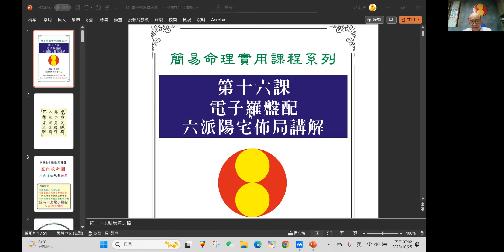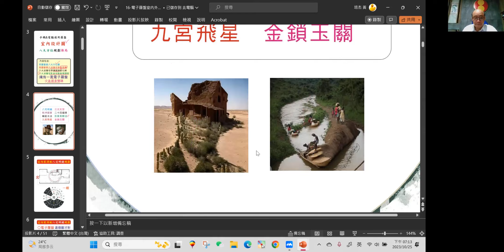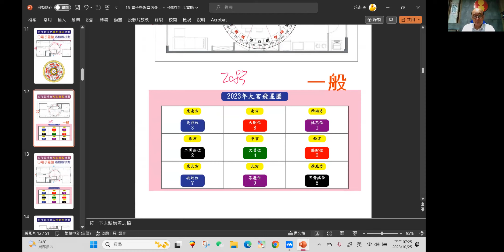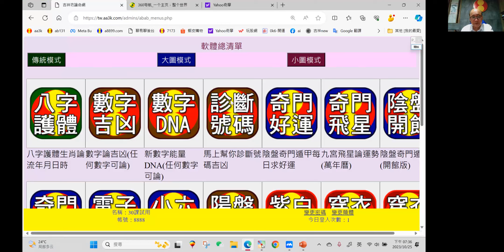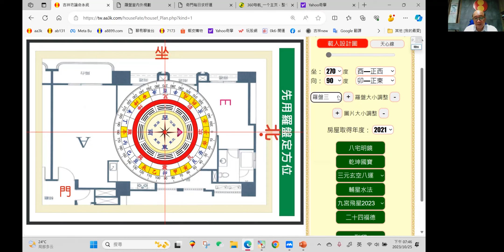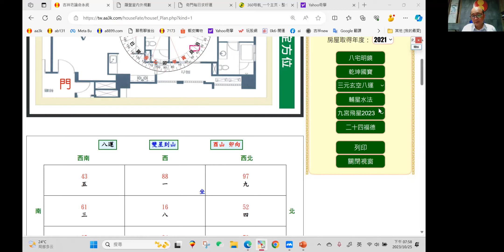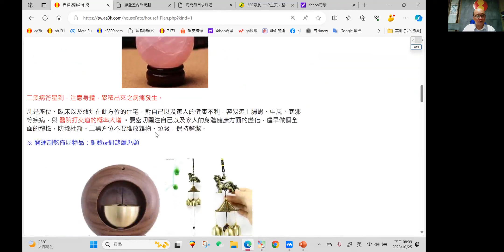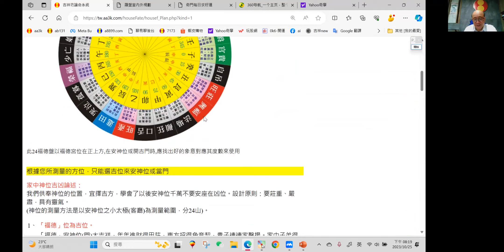電子羅盤操作課程 1